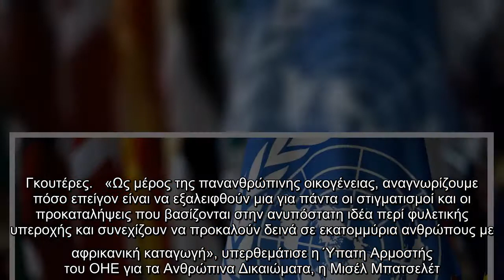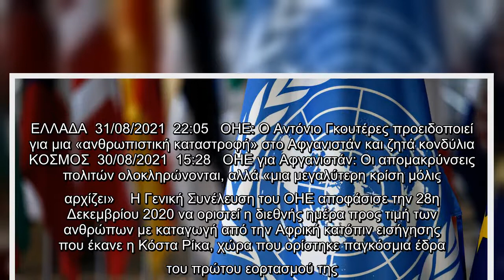ΟΗΕ: Καλεί να «εξαλειφθεί ο ρατσισμός» την 1η Διεθνή Ημέρα Ανθρώπων με Αφρικανική Καταγωγή| ΚΟΣΜΟΣ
ΟΗΕ: Καλεί να «εξαλειφθεί ο ρατσισμός» την 1η Διεθνή Ημέρα Ανθρώπων με Αφρικανική Καταγωγή| ΚΟΣΜΟΣ | iefimerida.gr